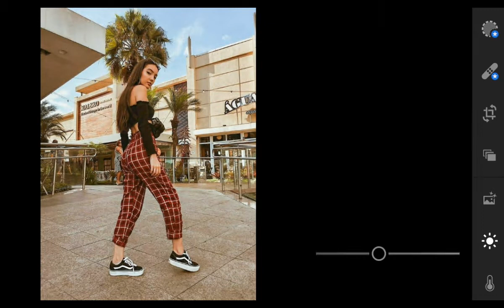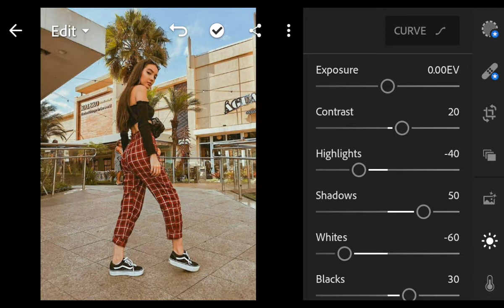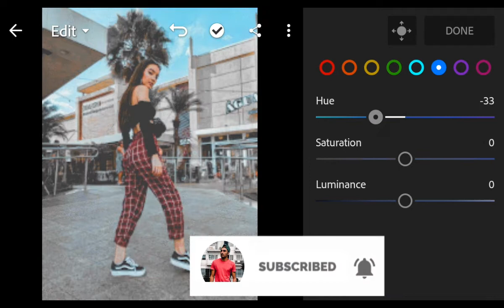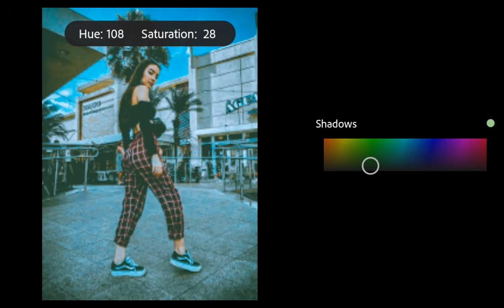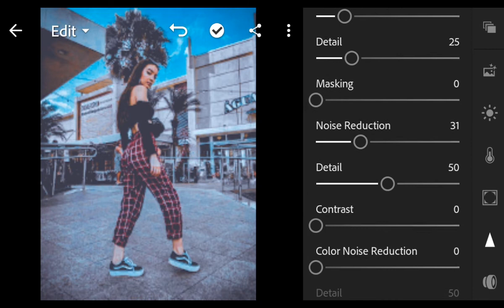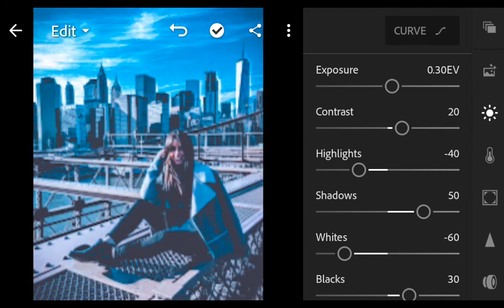AZURE FILTER Lightroom Preset - Lightroom Free Presets & Tutorials - NA Editing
In this video, I will show you how to edit Azure Filter in Lightroom Mobile App.

✰ NOTE ✰
• Password will appear any time on your screen (upper right corner).

Some other My Fav Presets;